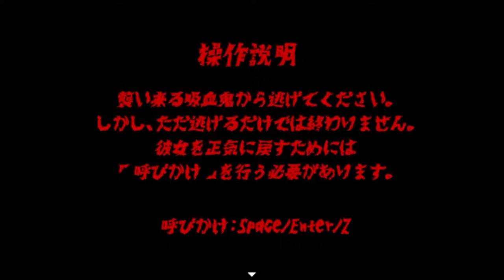村に１人で刃向かい続けた少年の真実【幻想乙女のおかしな隠れ家】 実況 ベルント編 Part3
アンジェ暴徒と化す

ただでさえ今の状況を理解しきれてないのに、あまつさえ魔女とかいう新しい情報を放り込んでこないでください。